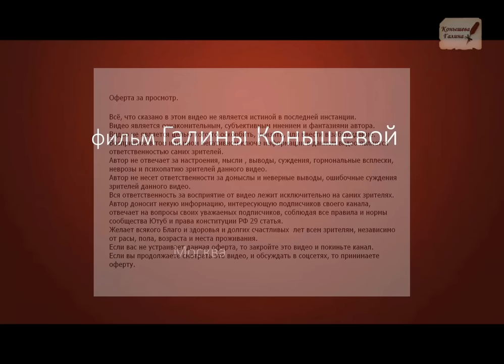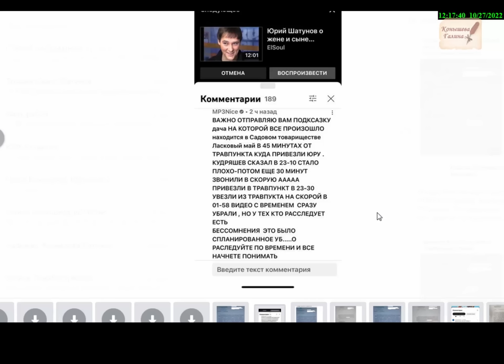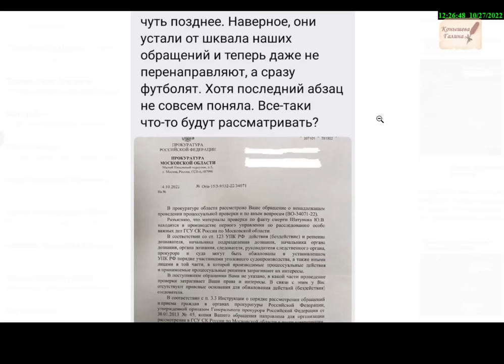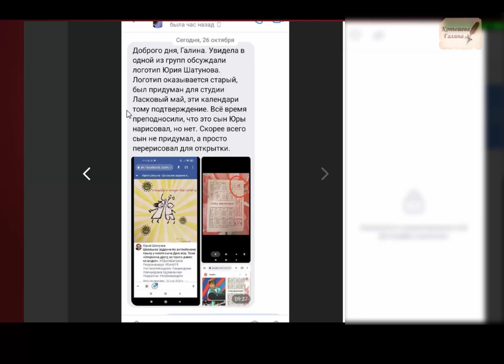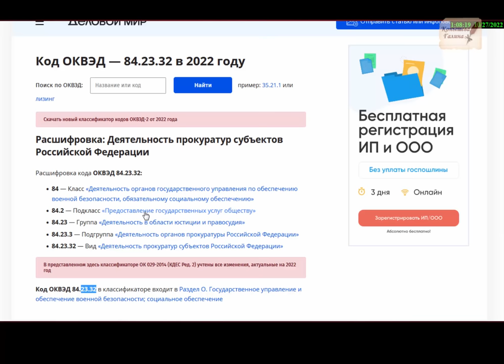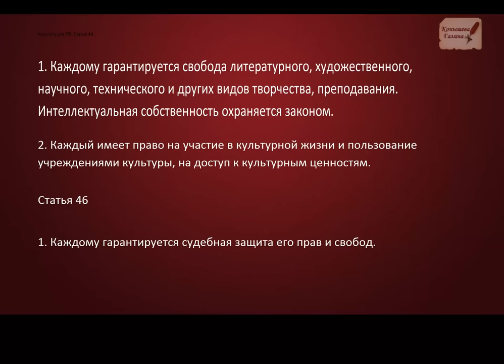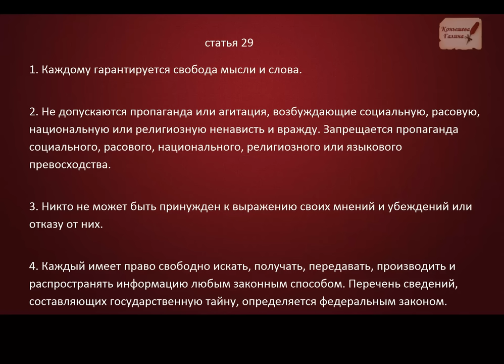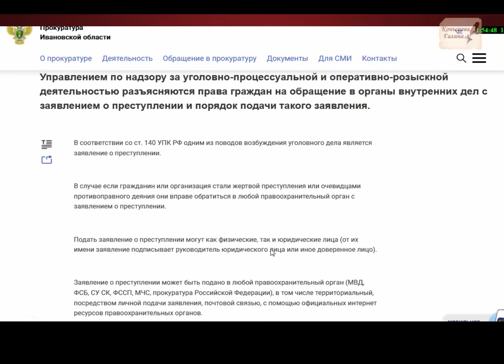ЮРИЙ ШАТУНОВ/Ответ из СК/ Первые ласточки.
Первые ответы из СК на обращения граждан.
26:00 Кто может подавать заявление в СК?
Поддержать автора канала карта сбербанка 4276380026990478